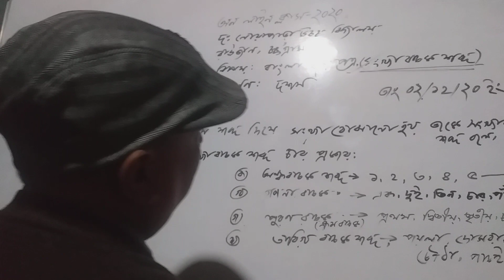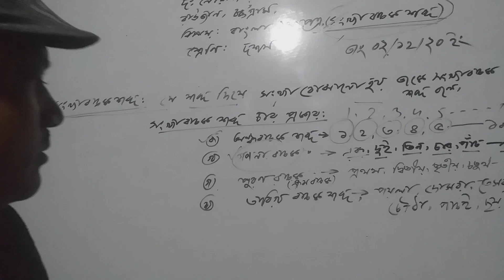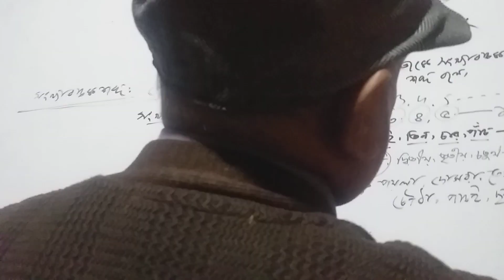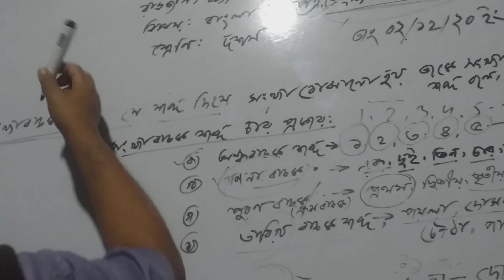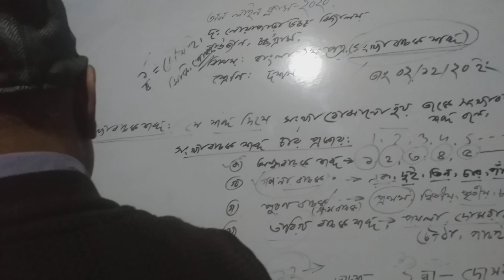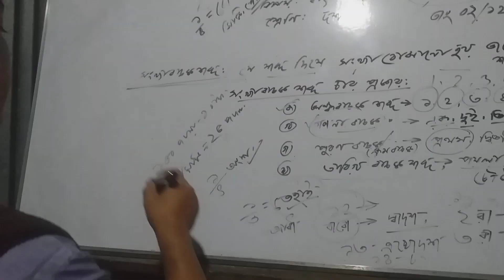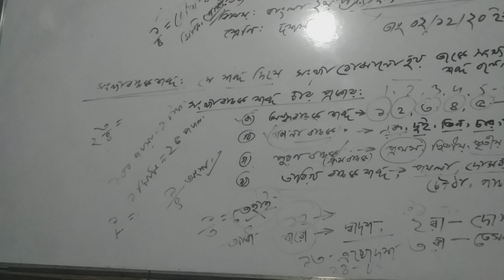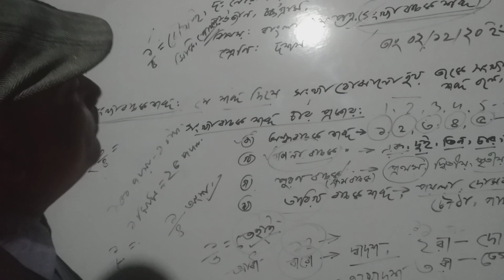Bangla 2nd class ten